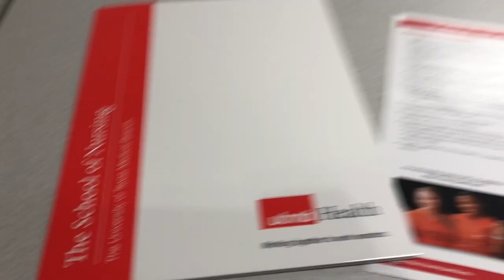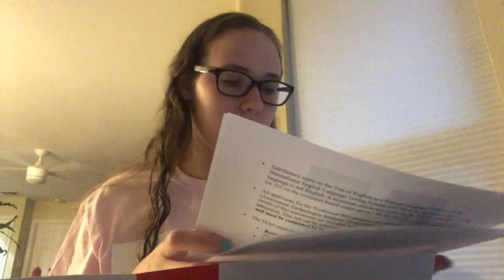Weekend in my Life// UTMB Nursing School Visit!!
✰Future Edit: I was accepted to this program and will be attending this school in January of 2021✰ Check out my acceptance video

For more information on UT Medical Branch, please visit the school's

✰FAQs✰
What type of camera do you use? iPhone 8